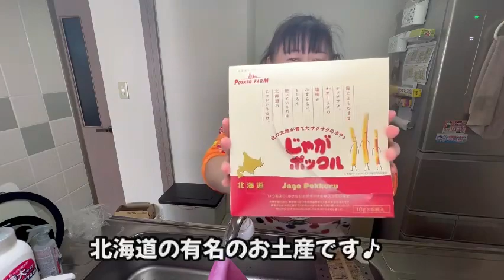【ズボラ主婦】今日は買い物に行って来ましたぁ😊朝チャータイム/運転姿のゆみ/食品紹介/茶碗洗い/夕飯支度/お散歩/ご挨拶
今週も最後まで見て下さり
ありがとうございましたぁ😊

今日の動画は久しぶりの運転姿のゆみもアップしてみましたぁ😅
そして食品紹介✨なんだか
編集の仕方下手でごめんなさいです🙇‍♀️
まだまだ編集は未熟なゆみですが

それでは皆さん良い日曜日
お過ごし下さいませ😃